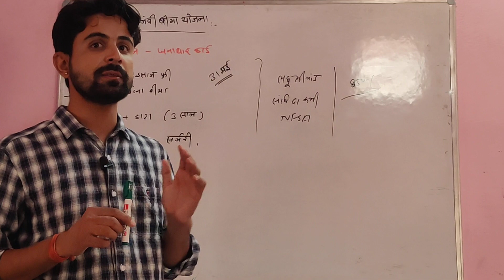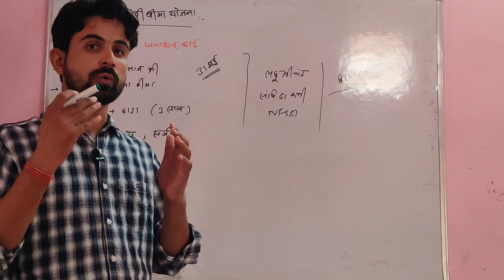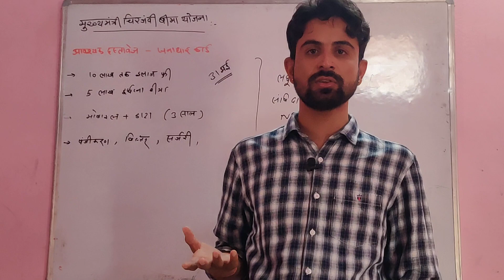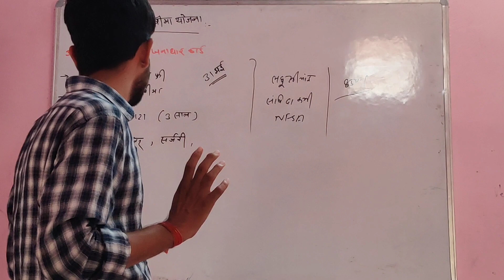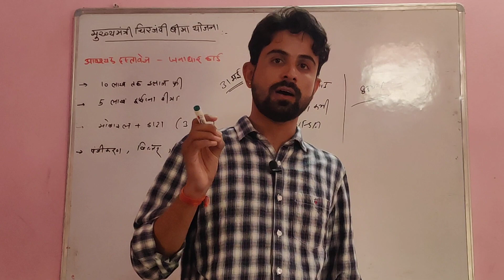मुख्यमंत्री चिरंजीवी बीमा योजना!!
की जानकारी इस वीडियो मै दी गई है